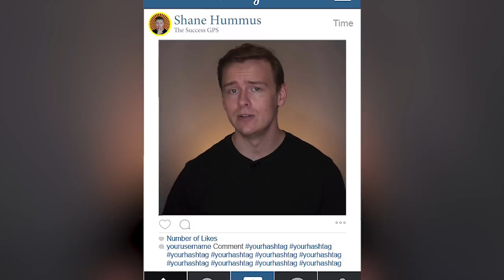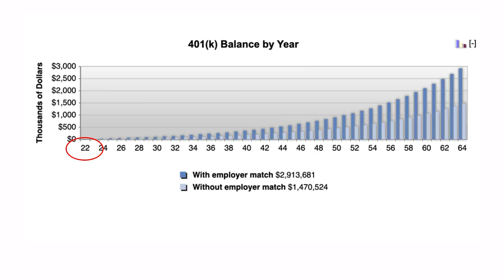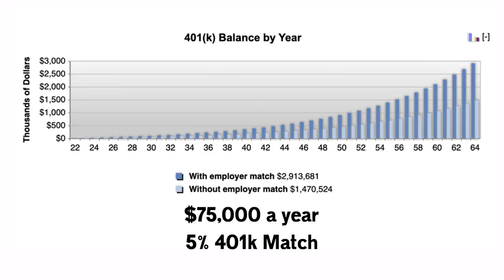Top 5 Ways That People Become Rich (Without Inheriting Money)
This is a video about the most common ways that people become rich without inheriting money.

This is one of my favorite videos that I've ever made because it's so packed full of value.  Most people think that getting rich is getting lucky with stocks or inheritance or knowing the right person or maybe just being in the right place at the right time.

Now I'm not saying that those things don't play a factor, but those are all things that we really don't have much control over.

It's my philosophy that we should focus on the things that we CAN control.

In this video I'm going to go over the 5 ways that people most commonly become rich based on multiple different studies of millionaires.

This one is a can't miss video, enjoy!